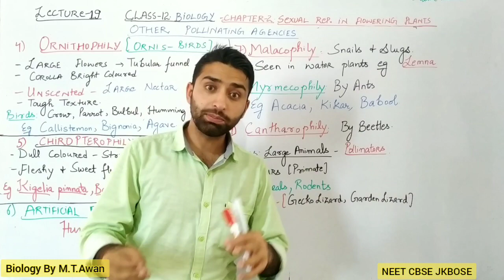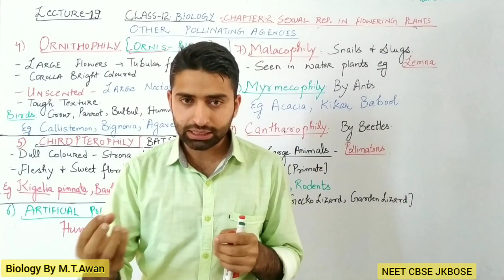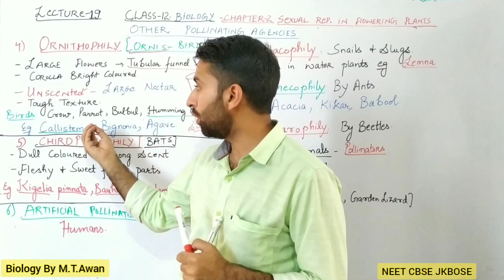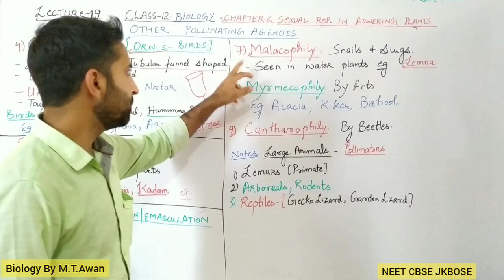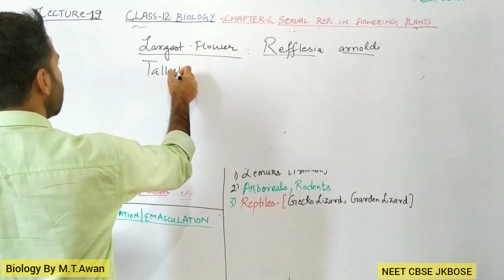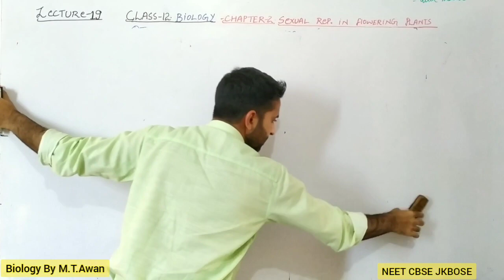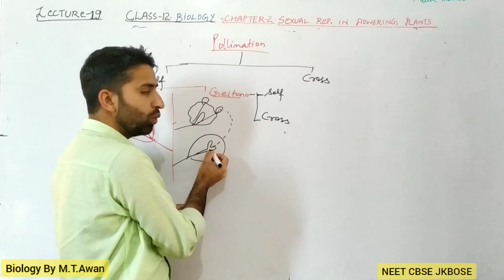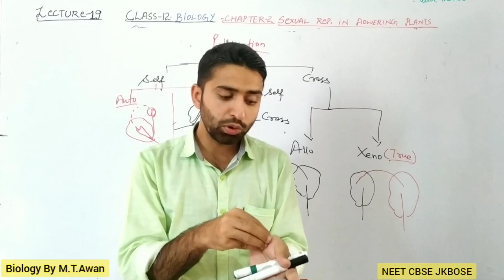Lecture 19 Class 12 Bio Ch.2-Orinthophily,Chiropterohily,Malacophily,Cantharophily etc-NEET CBSE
NEET CBSE JKBOSE ICSE 100℅ SUCCESS🏆💪
Topics discussed-
Here there are some other types of Pollination agents/agencies that are also asked on exams
The Birds Pollination/ Ornitholophily define
floral features of ornitholophily
Floral adaptation of ornitholophily
Malacophily definition
the pollination by snails 🐌
floral features of malacophily
chiropterohily definition /meaning
pollination by bats
floral features of bat pollination
pollination by ants
what is cantharophily definitely
floral features of cantharophily
pollination by beetles
artificial pollination
pollination by man
largest flower
tallest flower
pollination by animals 🐵🐔🐶🐷
All types of pollination along with examples of flowers discussed in details  according to NEET CBSE JKBOSE ICSE and other medical exams
hindi and English explanation of pollination types
Biology by M.T.Awan